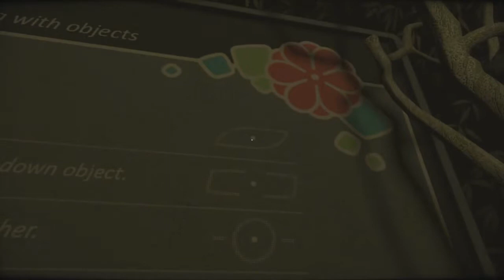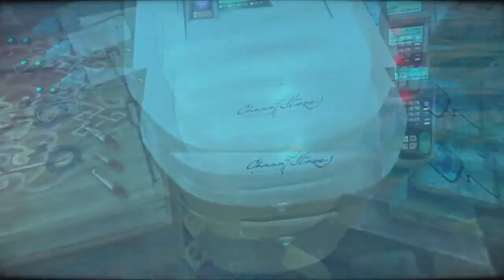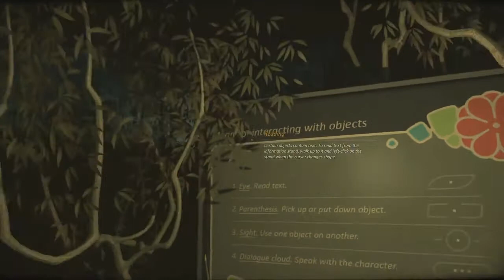Cradle (PC Gameplay)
Cradle [Gameplay, PC] @ 1080p/60FPS Steam: Cradle is a sci-fi first-person-view quest designed for the player to .

Cradle developed by Flying Cafe for Semianimals - 60 FPS Full HD (1080p) gameplay walkthrough • Game running on PC with max settings • Review: Intriguing .

Cradle is a first person adventure game set in a post apocalyptic machine world or something. I dunno but my wife is hot. Cradle .